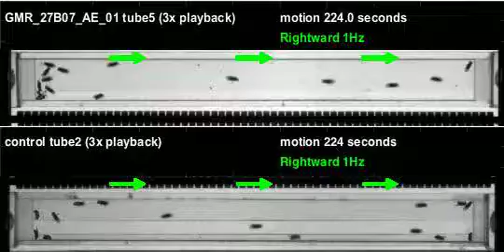GMR_27B07_AE_01_shi_Zeus_20120330T091010 motion (seq3)